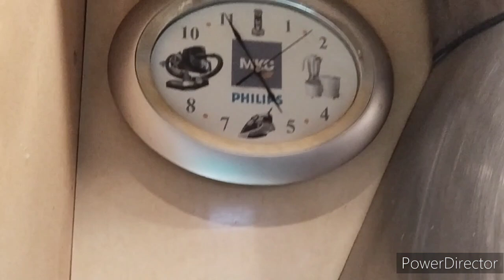Славянск 20.04.23. После дождика в четверг💦 BONUS + гора пирожков